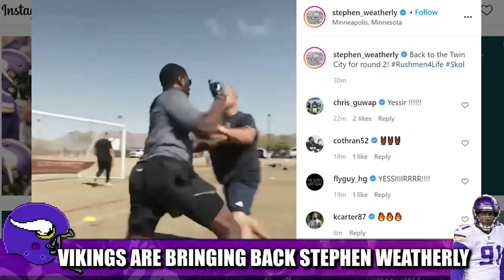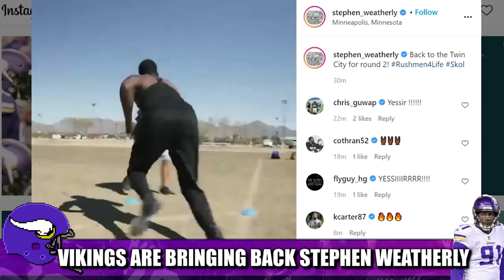Vikings Bring Back Defensive End Stephen Weatherly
The Minnesota Vikings are bringing back rotational defensive end Stephen Weatherly. Weatherly had spent 2020 with the Carolina Panthers after spending the first 4 years of his career with the Vikings after coming in as a 7th round pick in 2016 out of Vanderbilt. I think it's a smart depth signing and defensive line coach Andre Patterson has to be pumped to get one of his prodigies back in Purple.